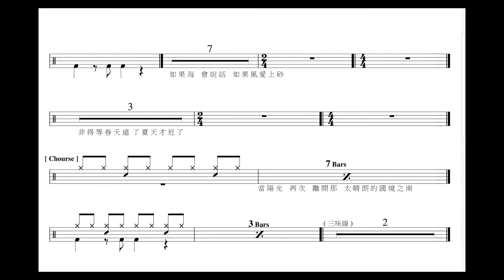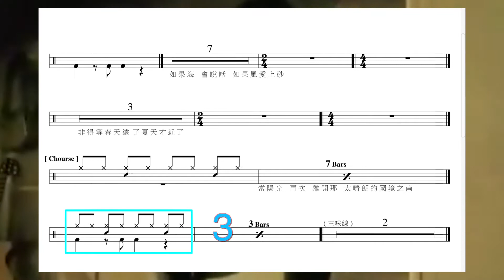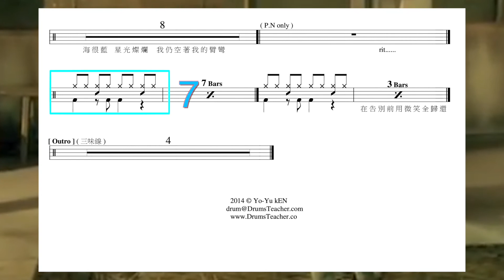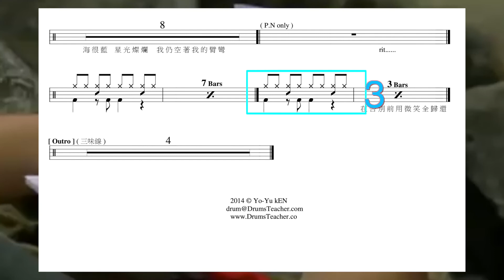國境之南 范逸臣｜動態鼓譜完整版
▍國境之南
▍范逸臣
▍Tempo
歌詞

2014年通過希朵夫爵士鼓國際檢定一級